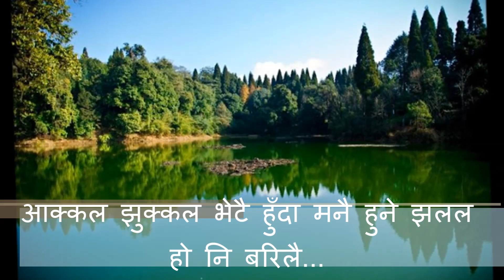Hitko Maya Bhetai Bhayo.... By Pandav Sunuwar, Ram Thapa